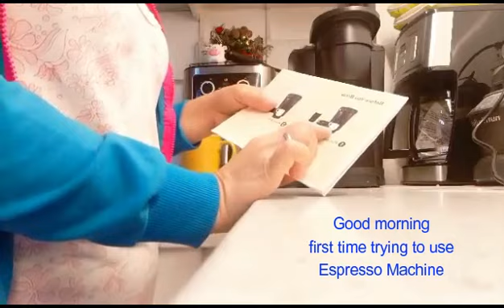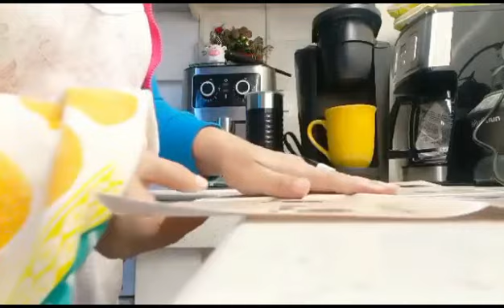DIARY VLOG : FIRST TIME USING ESPRESSO MACHINE || STOMACH ANXIETY IS REAL || PAGE 22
There are so many stressors in the world.  Sometimes, it's hard not to be affected.  But God is always good.  Kapit lang.